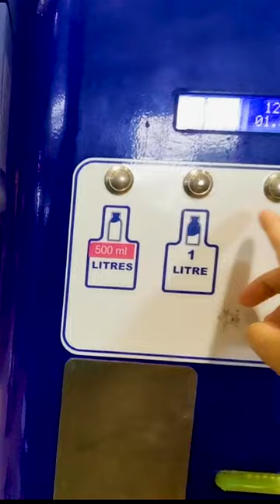Farm Shop | Milk Vending Machine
A visit to a farm shop in Somerset, using their vending machine for fresh milk.